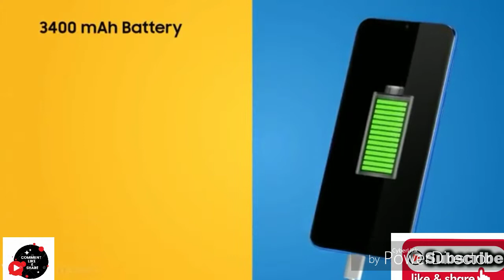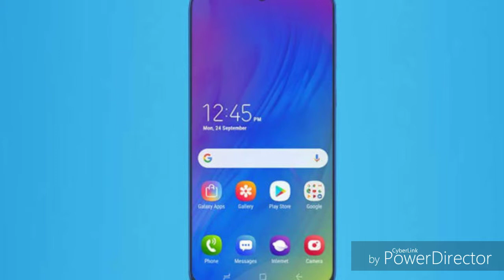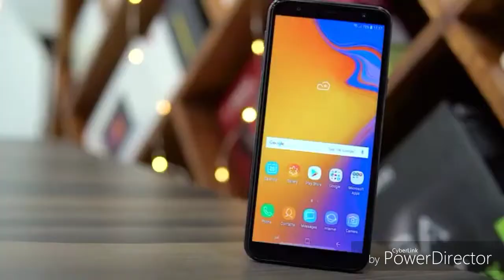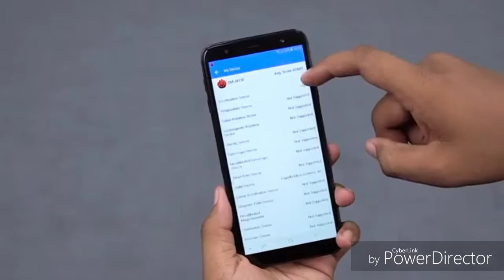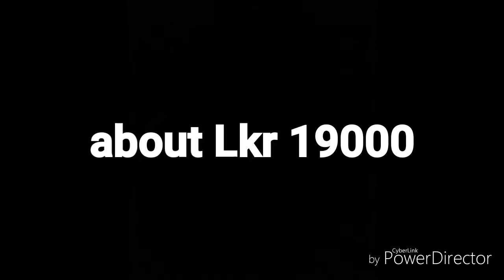Samsung Galaxy M10 vs J4 plus (sinhala) comparison.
Samsung Galaxy M10 and J4 plus smart phones are Now Trending in srilanka. I tried to compare these phones for you.